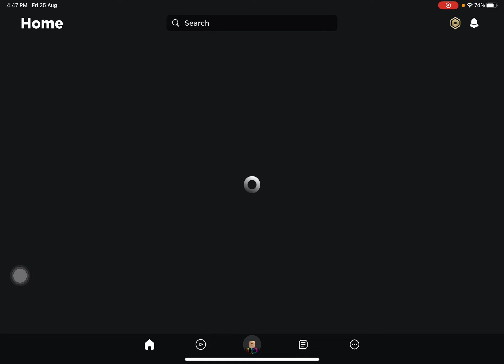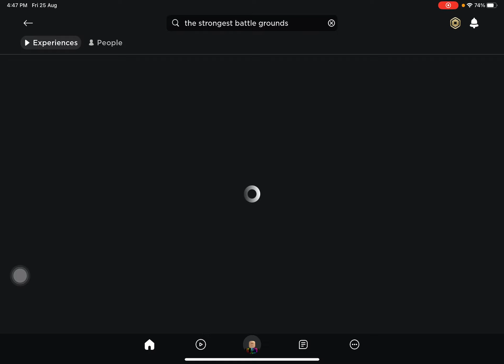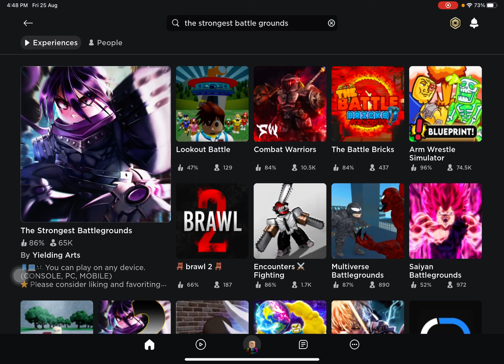Playing many Roblox game on friend account and my